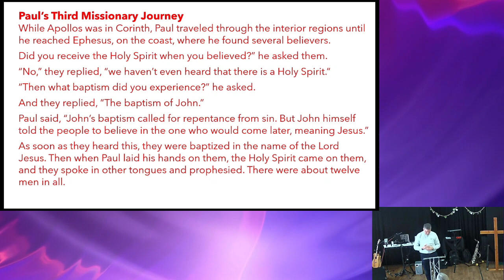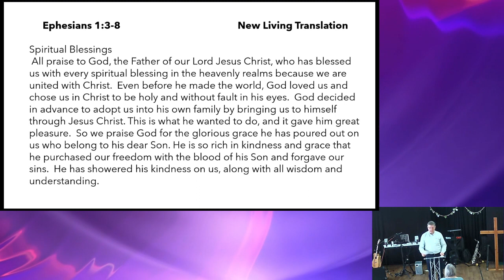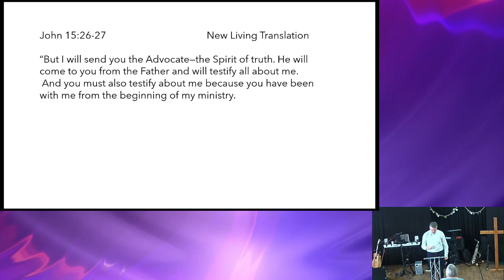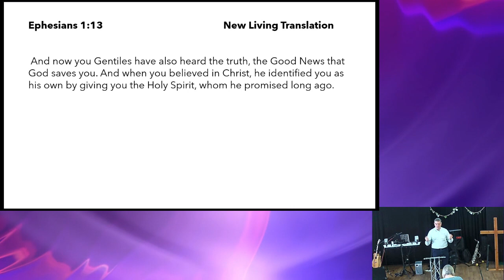Roots and Fruits Sermon 1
Start of our new sermon series on Ephesians and Acts